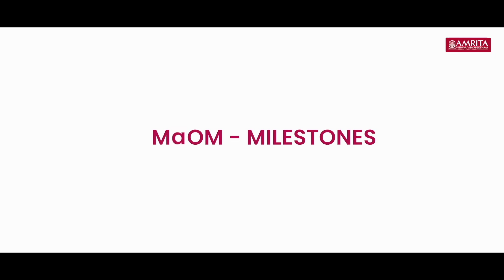Mastery Over Mind (MAOM) - Mindfulness at Amrita University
Mastery Over Mind (MAOM) is a University-wide initiative at Amrita Vishwa Vidyapeetham for stress management, good health, and well-being of all students, faculty members, and staff.